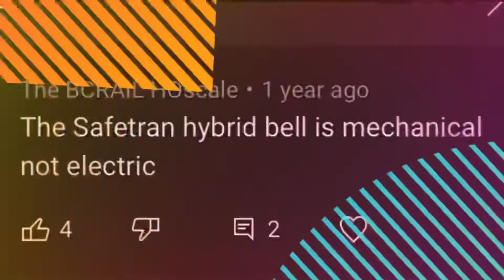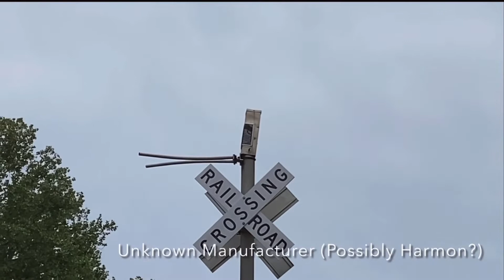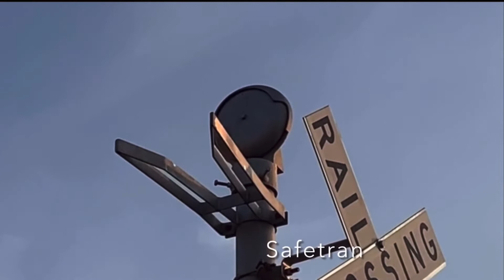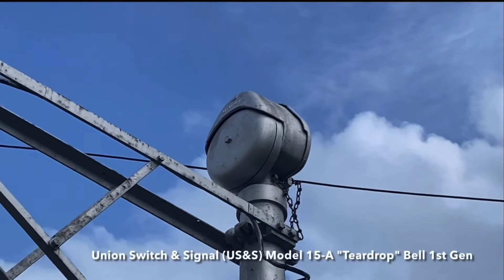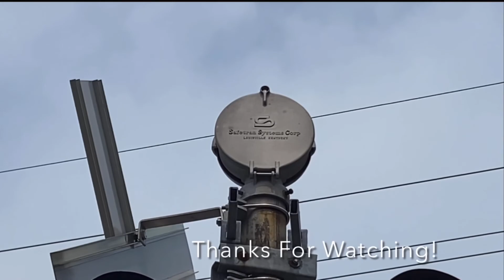2,000 Subs: Different Types Of Railroad Crossing Bells - Remastered!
It really means a lot to me. As a "gift", I remade my popular video "Different Types Of Railroad Crossing Bells".  This version includes more bells, and also explains what Electronic Bells, Hybrid Bells, and Mechanical Bells actually are.

I don’t own the music but I do own all the pictures and clips.